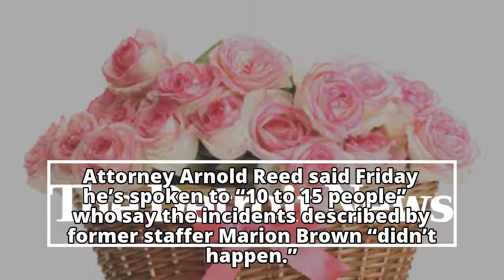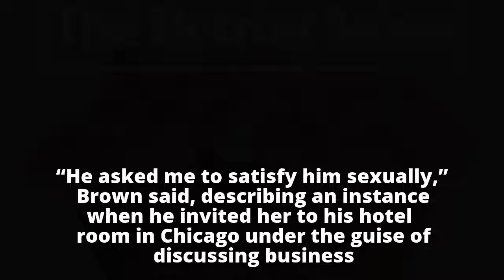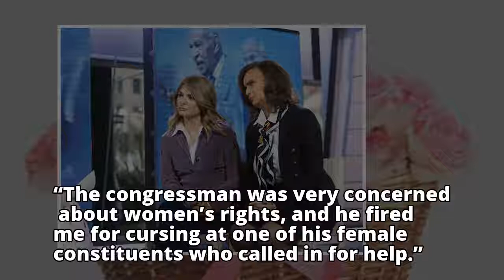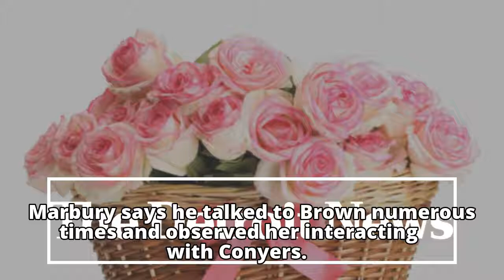Live: Conyers’ lawyer challenges accuser’s credibility